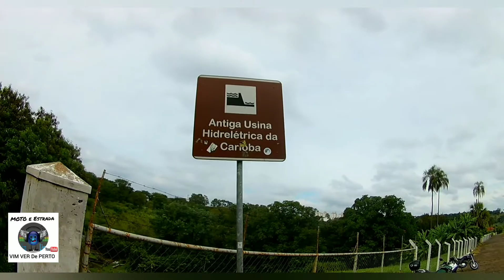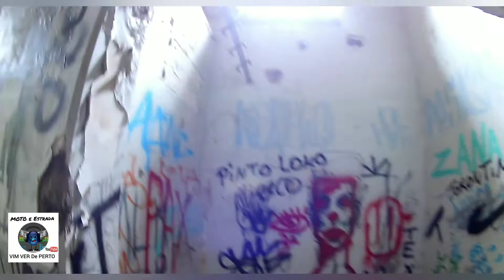A Usina Hidrelétrica abandonada da Carioba - Americana - SP